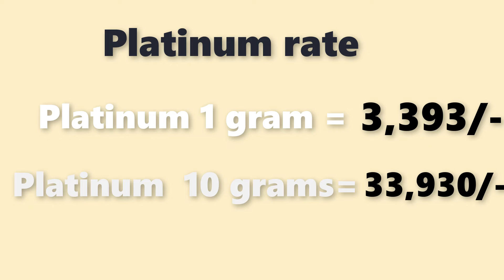Platinum rate today| Platinum price today |Platinum rate today in Inadia|laacnofas